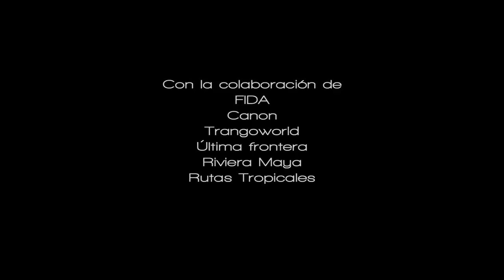EL VAIVEN DE LAS OLAS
El vaivén de las olas, los ríos cambian a lo largo de su vida, el caudal escaso y las fuertes corrientes de su juventud contrastan con el fluir apacible y generoso de los cursos medios y bajos, pero que ocurre al final del trayecto cuando se acercan al mar y terminan por fusionarse con un todo infinitamente mayor, los ríos concluyen su vida entre aguas oscuras, su último tramo es turbio y lento y se dirige inexorablemente hacia el final…